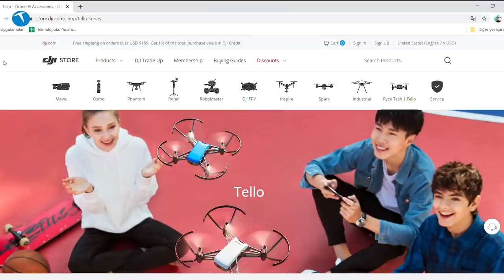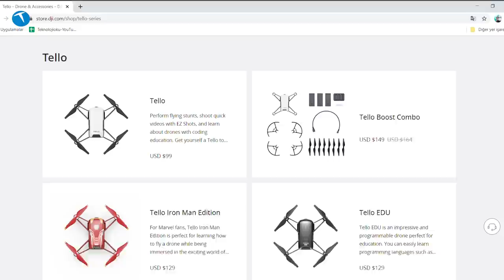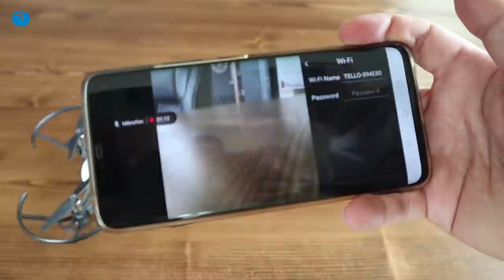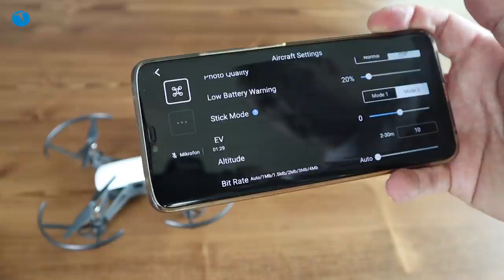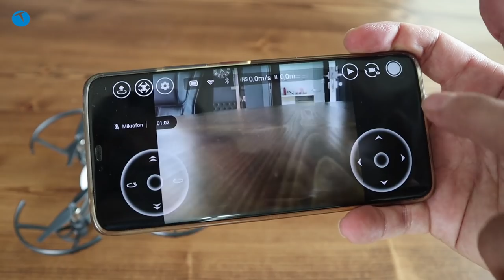BIM'de 500 TL olan drone inceledik | DJI Tello Ryze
Bu videomuzda BİM'de 10 Temmuz 2020 tarihinde 500 TL fiyat etiketi ile satılacak olan DJI Tello drone modelini inceliyoruz. Havada asılı kalabilme, saatte 19 KM'ye kadar hızlara çıkabilme, uygulama üzerinden kullanılabilme gibi özellikleri bulunan DJI Tello Ryze, markanın en ucuz drone modeli olma ünvanına sahip.

Bazı özel modları bulunan drone havada takla atma, etrafında 360 derece dönme ve daire çizme gibi hareketler yapabiliyor. Üzerinde bulunan kamerası 720p video kayıt edebilen üründe bu videolar ses içermiyor. Bu kamera aynı zamanda 5 MP çözünürlük sunuyor.

DJI Tello Ryze'ın kumandası Tello isimli uygulama ile (hem Android hem iOS sürümü var) mobil cihaz üzerinden yapılabiliyor. Ürünün çektiği fotoğraf ve videolar doğrudan mobil cihaza kayıt ediliyor. Drone'un üzerinde bir bellek ya da bellek kartı yuvası bulunmuyor.

Çocuklar için özel olarak geliştirilen bir drone olan DJI Tello Ryze, Scratch yazılım dili yardımı ile kodlama özelliğine de sahip. 80 gram ağırlığı bulunan ürünün kutusundan yedek pervaneler de çıkıyor. Olası bir zarar görme durumunda kullanıcılar da bu pervaneleri değiştirebiliyor.

Ürün sadece çocuklar değil aynı zamanda drone kullanmaya giriş yapanların da acemiliklerini atmak için kullanabileceği bir çözüm olarak da karşımıza çıkıyor. Fiyatının (kaliteli ve bilinen ürünlere göre) uygun olması, bu acemilik dönemi için uygun bir cihaz haline getiriyor DJI Tello Ryze'ı.

DJI Tello Ryze Drone

100 metreden kumanda imkanı
13 dakika uçuş süresi
HD video kayıt (1280x720 piksel 30 fps)
5 MP fotoğraf çekimi
Intel işlemci
80 gram ağırlık
8 m/s hız
19 m/s yüksek hız modu
1.100 mAh 3.8V pil
750 TL